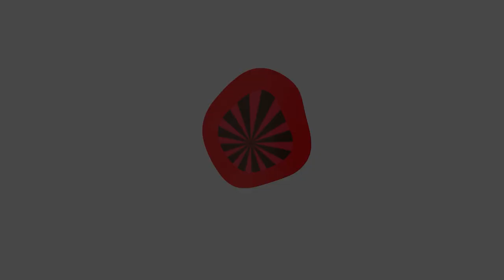How to build the Kids Bike's from Stranger Things in Minecraft!!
Assassins!! I'm back with another Minecraft Stranger Things tutorial!! This is one I've had on my mind for absolutely ages!! Like since I started making ST builds!! I'll admit, modes of ground transport in Minecraft is not my forte, I know of many awesome creators who build cars, motorcycles, trucks and bikes instantly but with me, I'm pretty hopeless on the spot haha. However as I have been giving this a lot of thought, I feel like I've finally come up with something unique and helpful. This tutorial is the first of it's kind in the Stranger Things tutorial world, I feel it was to vital to not attempt!! As I say in the video, feel free to use mine as a template for adaptations or improvements. I'm genuinely looking forward to seeing what you guys can come up with!! :D

(Just please credit this sauce ;] if you make a vid!)

This Minecraft tutorial will teach you how to build the Stranger Things Bicycles for Mike Wheeler, Dustin Henderson, Lucas Sinclair and Will Byers. If you do want to see more like one for Max let me know!!

If you build this tutorial or any of my tutorials for a video on your own channel, or use this build anywhere else, feel free to use it as long as you give or link credit. Many thanks! :D